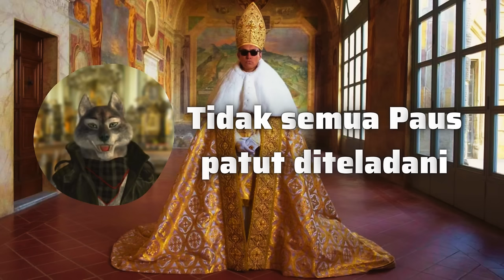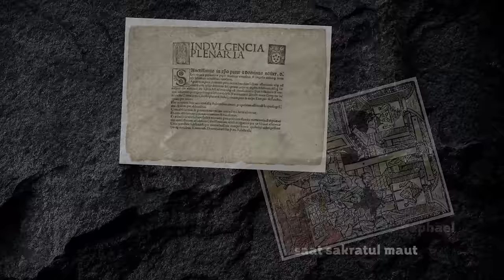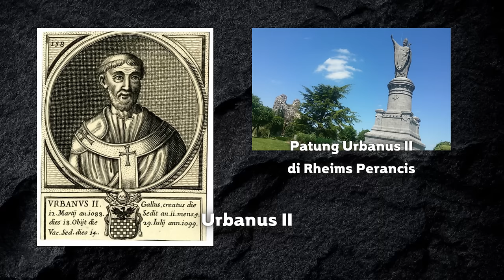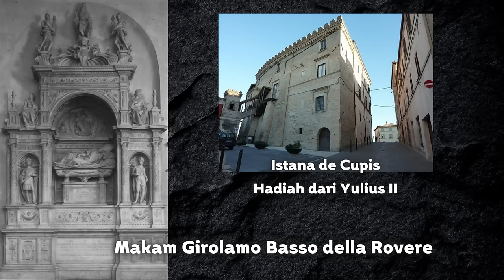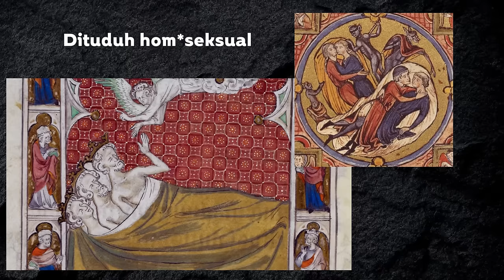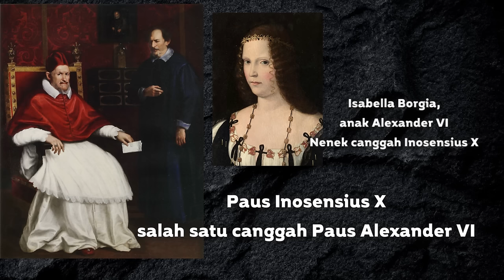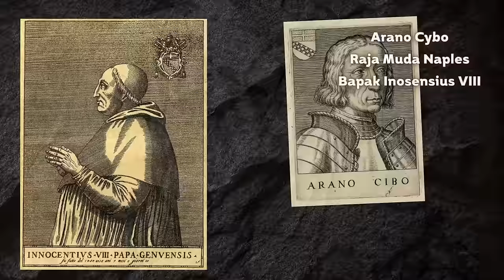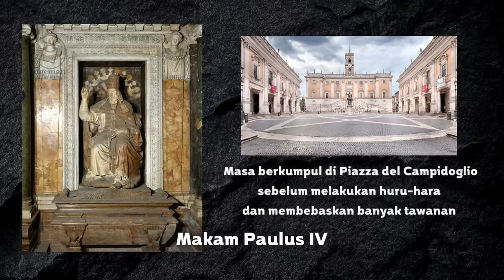13 PAUS KATOLIK YANG KATANYA BOBROK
Bukan untuk menjelek-jelekkan gereja, tapi perilaku 13 Paus Katolik ini tidak patut dicontoh. Semoga hal ini dapat menjadi pelajaran bagi kita semua.